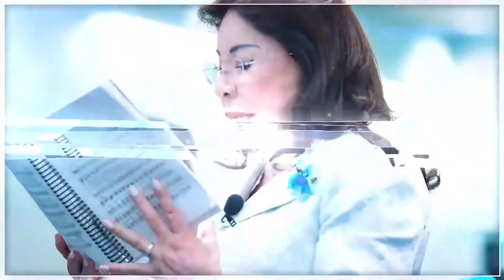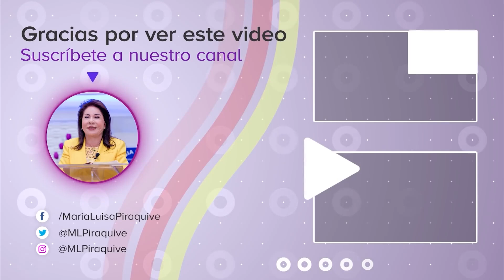Questions et réponses : Psaume 31 : 6 Les vaines idoles - Sœur Maria Luisa Piraquive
Sœur María Luisa Piraquive, leader mondial de l'Église